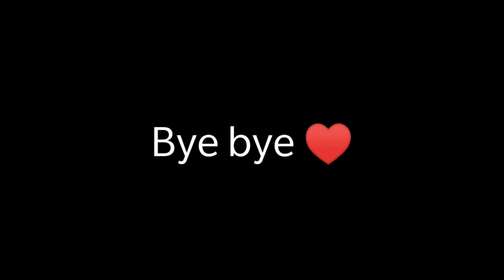Shotgun match (Arcade) epic match 😱